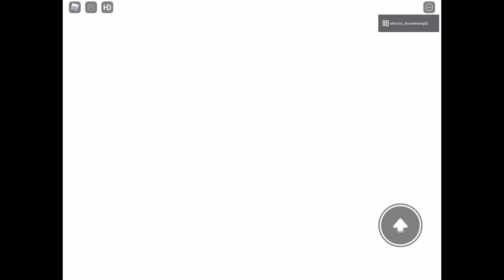Galactus Even In Roblox!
The name of the game is found in the comments, just in case you guys are interested in playing the game!